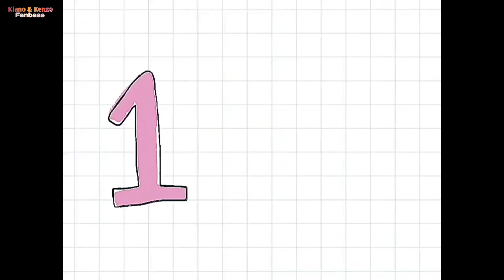LIBURAN KOMPAK 3 BOCILS VERHOEVEN KIANO KENZO RAZKA..JOGET PAKE KOSTUM TENGKOR4K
Masyaallahtabarakallah

📽 Sumber Footage Video & Foto :
Papa : @baimwong
Mama : @paula_verhoeven
Kakak : @kianotigerwong
Adek : @kenzoeldragowong

☆ Baim Paula
☆ BAPAU FAMILY (Kiano & Kenzo Channel)
☆Kiano La La La